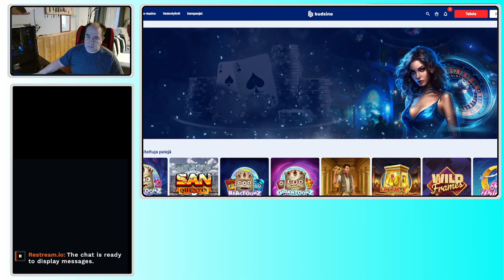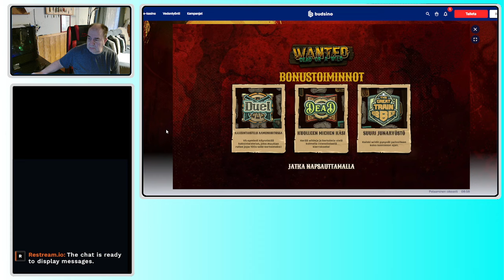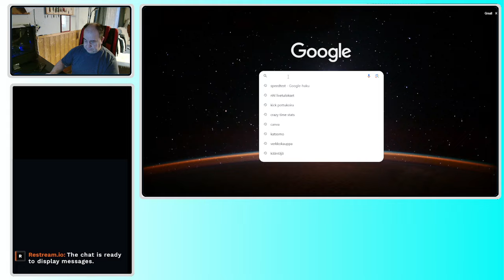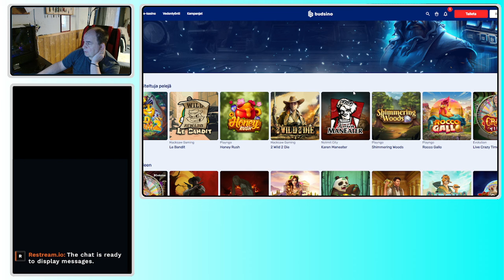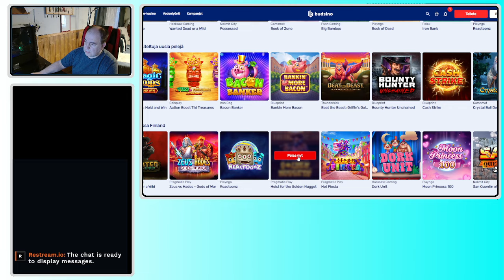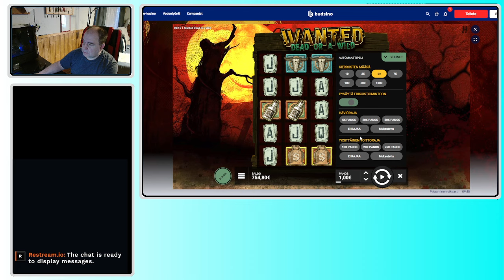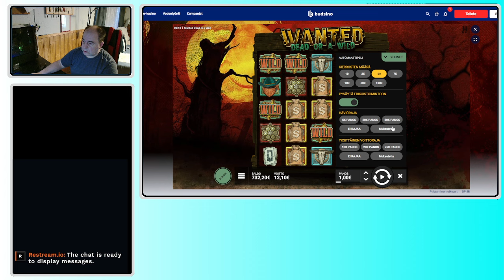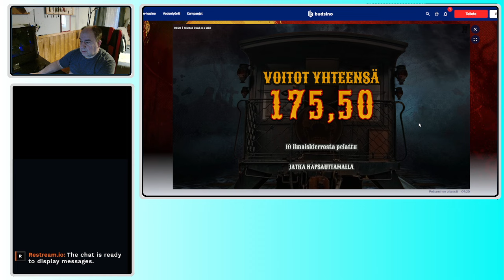Sitä sun tätä...kierrätystä pelaan hiukan.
PGA18-Don't play with money you cannot afford to lose. Please gamble responsibly. This is an entertainment channel. Remember that these are games & you don't always win.